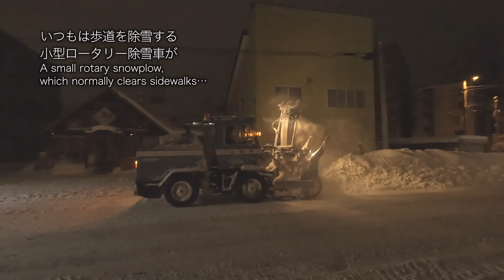午前4時 | 小型ロータリー除雪車 | 4K【働く冬の機械たち】 4am | Small Rotary Snowplow | 4K【Working Winter Machines】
1月22日午前4時、普段は歩道などを除雪する小型ロータリー除雪車が、小さな車体を揺らしながら車道の除雪をしていました。
とても励みになりますので、登録＆コメントよろしくお願いいたします。
At 4:00 a.m. on January 22, a small rotary snowplow, which normally clears sidewalks and other areas, was shaking its small body as it plowed the roadway.

●撮影機材/Shooting Equipment
Lumix GH5m2/GoPro 10
●BGM・効果音/BGM & Sound Effects

英語の字幕を入れてありますが英語に不慣れなため、おかしな英文もあると思います。ご容赦ください。
The film is subtitled in English, but I am not familiar with English, so some of the English may be strange. Please forgive me.